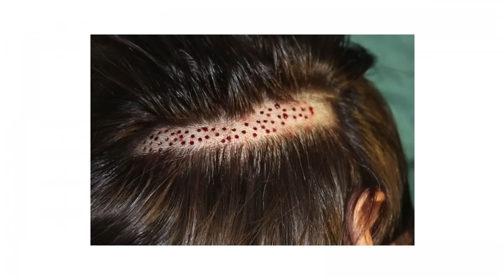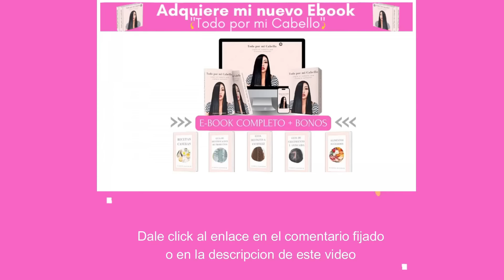EL CABELLO CRECE COMO LOCO Y NO SE CAE😱 LA MEJOR RECETA DEL MUNDO PARA CRECER CABELLO😍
🟣AQUI TIENES MI LISTA DE AMAZON CON LOS PRODUCTOS QUE USO👇 🛍️🛒🎈👁️

⚡️IMPORTANTE ⚡️
Todos los ingredientes caseros y/o naturales que están en este canal son probados con  anticipación y con una investigación completa. Para cualquier duda consulta con un especialista.

Antes de iniciar con algún tratamiento casero y/o natural realiza una prueba de alergia  en tu antebrazo para evitar reacción de  ardor, comezón o algún otro malestar.
Las reacciones pueden ser diferentes dependiendo de cada persona.

Aplicar cualquier fórmula natural, casera o comercial vista en este canal es bajo su consentimiento y responsabilidad.

Patricia K.